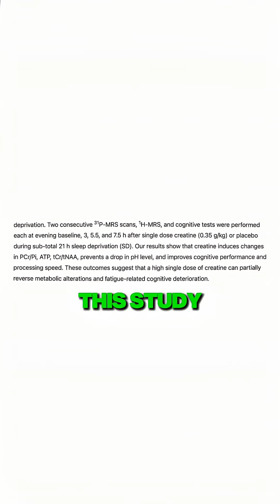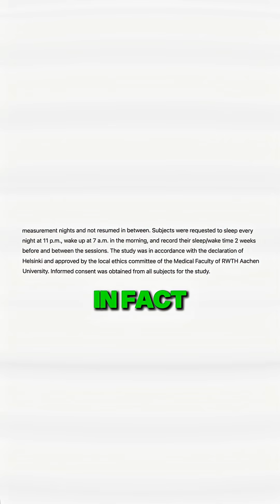The Creatine Sleep Deprivation Study is Misleading